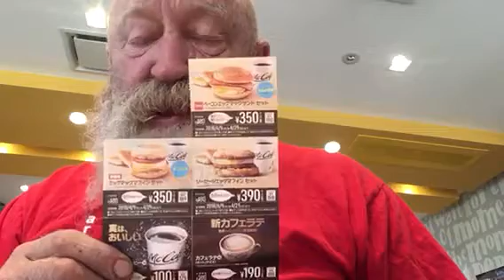Scruffiest gaijin with new Mac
Their new product is fantastic